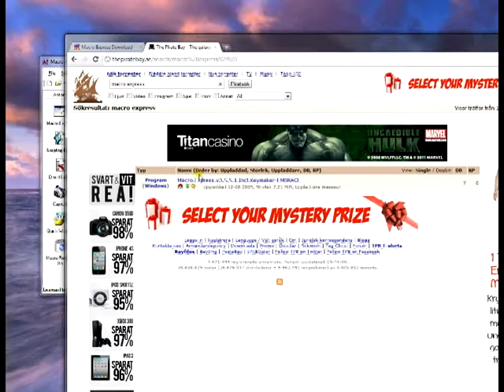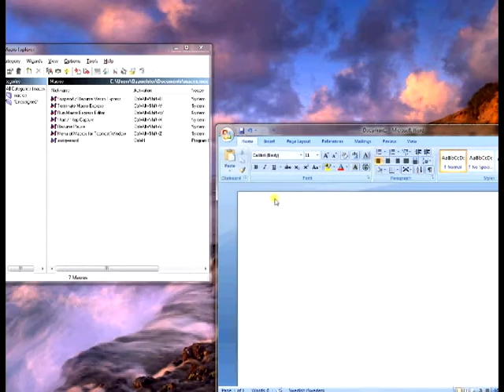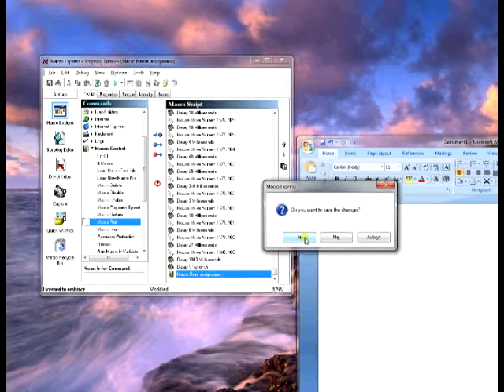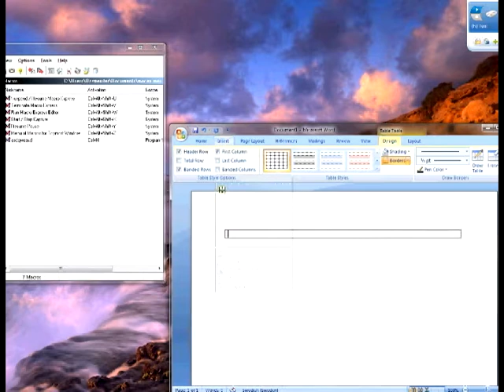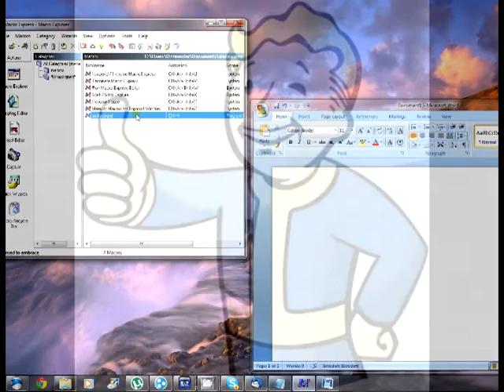How to make a simpel bot a Macro express tutorial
Its my first try at making a titorial and the quality is bad, but what the hek